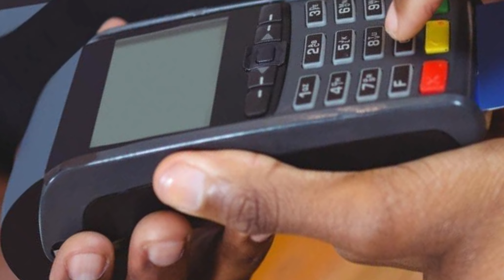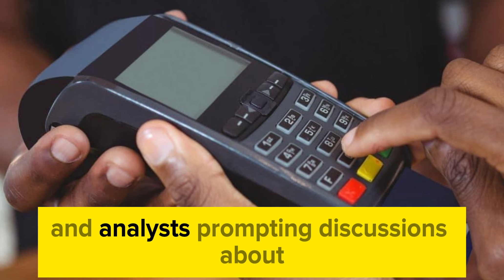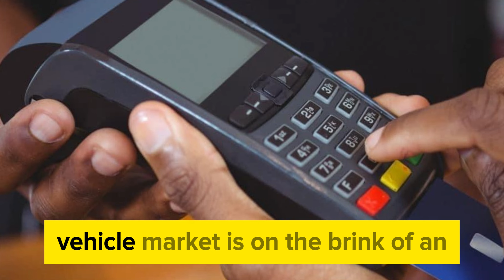iraqi dinar 🔥 Vietnams Dong & IQD 🔥 Exchange Rate Today 🔥 Iraqi Dinar News Today 🔥 RV Update 2024